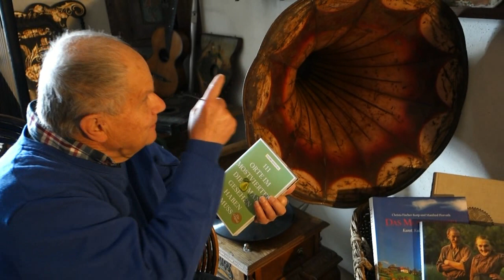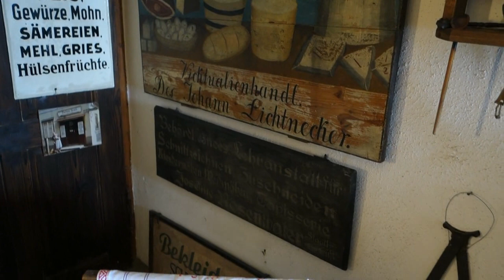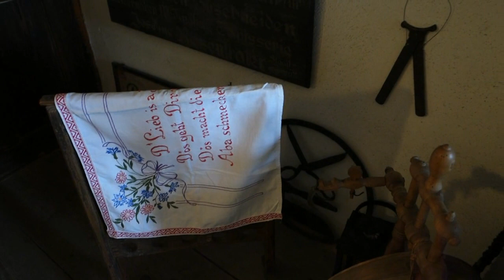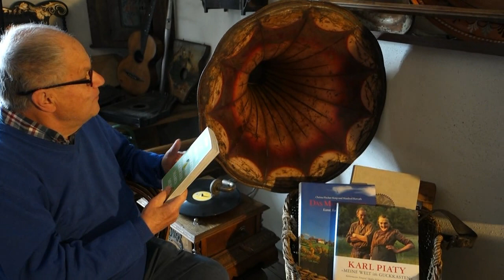Vorlesung vor Grammophon 18. März 2021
Exakt am österr. Vorlesetag 2021 (18. März) erschien ein Reiseführer für das NÖ. Mostviertel. Georg Renöckl schrieb diese Lektüre über "die 111 Orte im Mostviertel die man gesehen haben muß" und hatte darin auch die Volkskundesammlung in der Konditorei Piaty in Waidhofen / Ybbs als einen der 111 Tipps ausgewählt. Was lag näher, um am Vorlesetag diese Geschichte topaktuell zu lesen - das tat Karl Piaty, Sohn des Sammlers, der schon vor rund 30 Jahren verstorben ist. Im Mittelpunkt, da eben bildlich im Reiseführer erwähnt, stand dabei ein altes "Münz-Grammophon" (mit Heller-Münz- Einwurf) daß eben schon vor der Elektrifizierung  seinen Dienst in einer Gaststätte im Mostviertel tat. Besser kann man Tradition und Moderne wohl nicht verbinden.